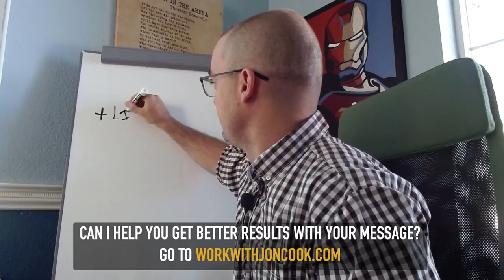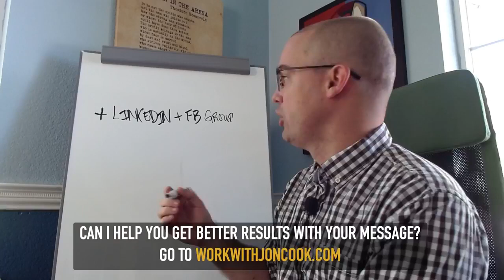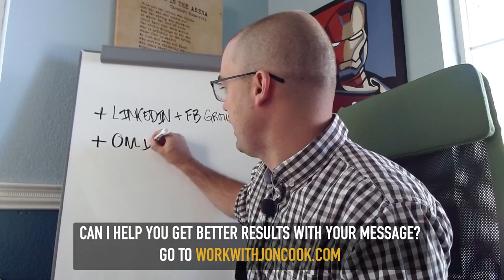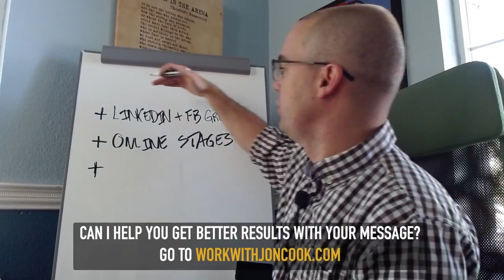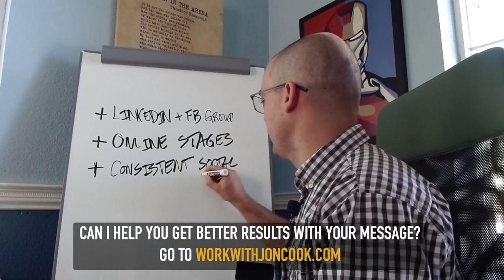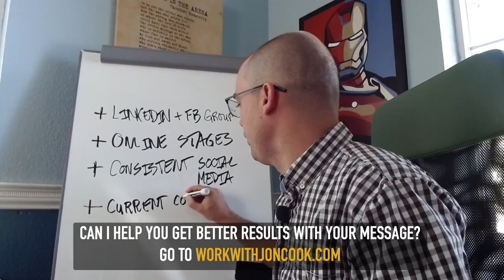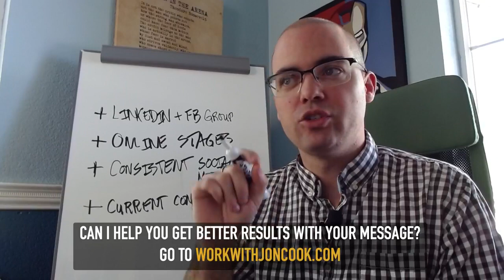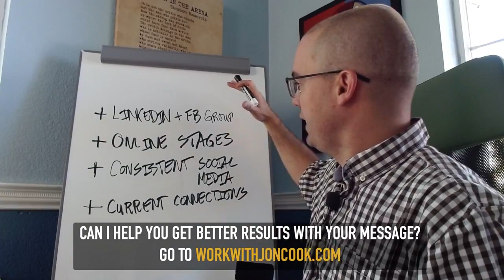Best Online Referral Sources for Coaches and Consultants In 2020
What are the best online referral sources for coaches and consultants in 2020? With COVID-19 disrupting so many industries, now is the time for coaches and consultants to lean into online opportunities to better serve clients at any moment. In this video, Jon Cook shares the best strategies and tactics for attracting great clients into your coaching or consulting business.

Are you a speaker, coach, or industry expert who's ready to get better results with your business? Jon Cook has worked with over 1,100 coaches and consultants and 800 speakers to make their messages remarkably clear and compelling to the right audience, and today he wants to help you. Take your first step at workwithjoncook.com.